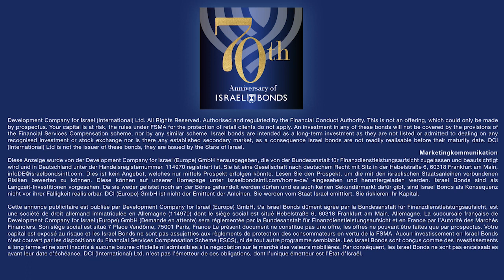Lord Ed Vaizey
Interview and Q&A with
Lord Ed Vaizey of Didcot

16/03/2021 UK